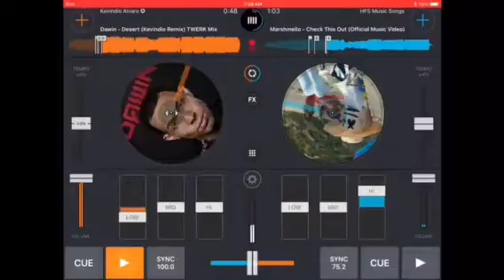Mixing two songs